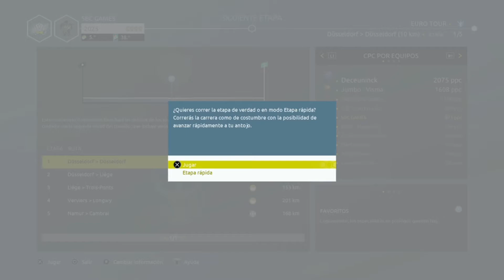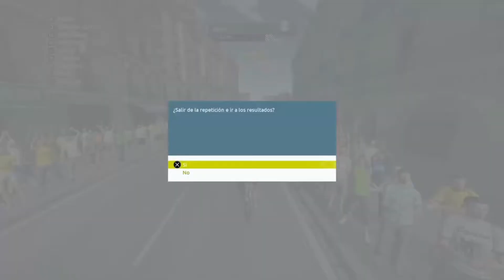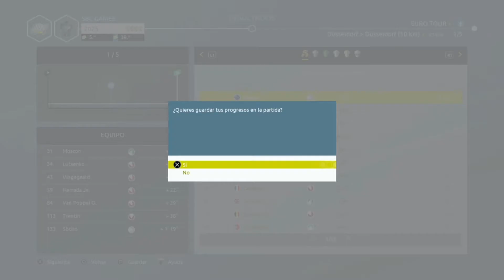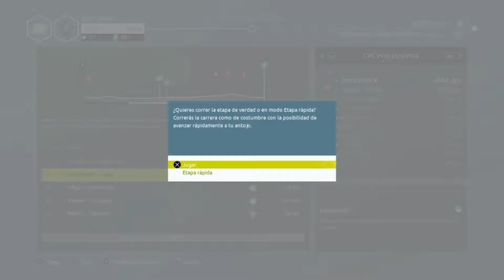Tour de france 2021 pro líder con Sbcito 53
Empezamos el Euro Tour.